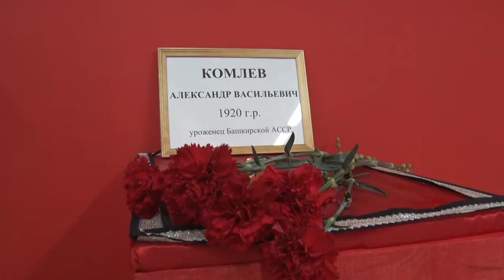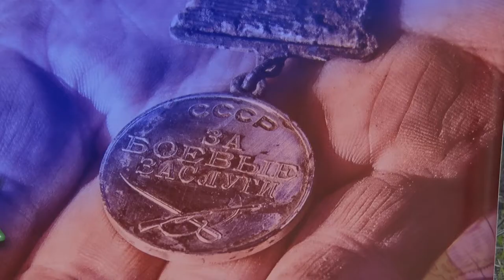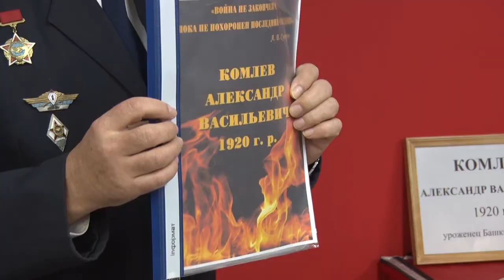Десна-ТВ: Герои Великой Отечественной войны обрели имена и наконец-то вернулись домой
24 сентября на Поле Памяти Кургана Славы перезахоронили останки бойцов Великой отечественной войны. Их подняли в результате экспедиций десногорского поискового отряда «Высота». Один из них – это Мавли Денисламов, уроженец республики Башкортостан. Поисковики нашли его родственников, но, к сожалению, они не смогли забрать останки и присутствовать на мероприятии. Позже был обнаружен и опознан еще один герой войны из Башкирии –Александр Комлев. 15 декабря из Уфы прибыла делегация поисковиков, чтобы забрать земляка на Родину.